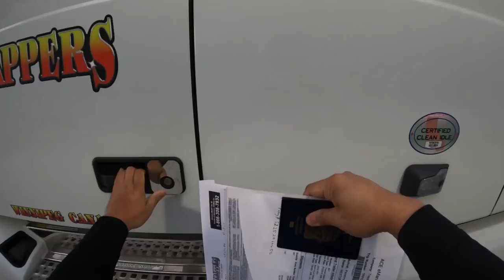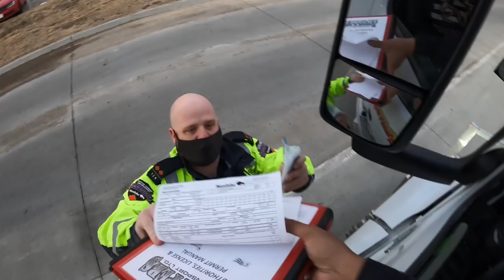Police Scale Level Two inspection Found Three deffects ~ Lakay Trucker🇨🇦 [EP38]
Police Scale CVSE
trucking
rookie driver
beautiful scenery
truck driver
dangerous
slippery
icy road surface
winter drive
driving
block ice
Moose Bumper
Herd Moose bumper
Moose Bump
Collision
Body Shop
Truck Body shop
Towing Company
Truck Shop